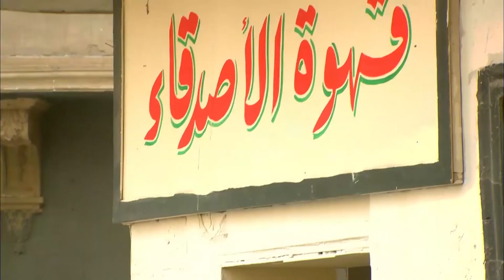طلبت من الشغاله تشوفلها حل فى جوزها 😯😮 مش هاتصدق خلتها تعمل اية🤦‍♀️